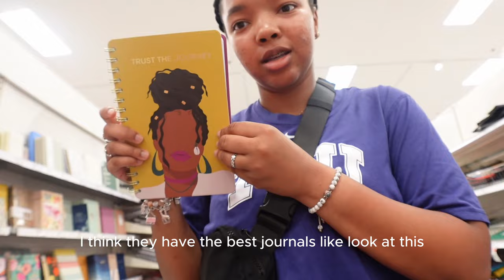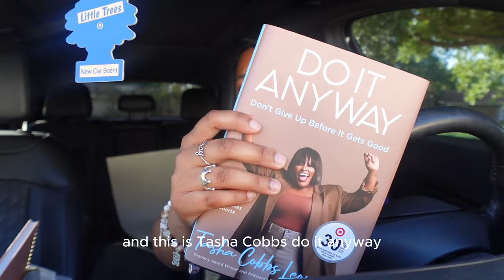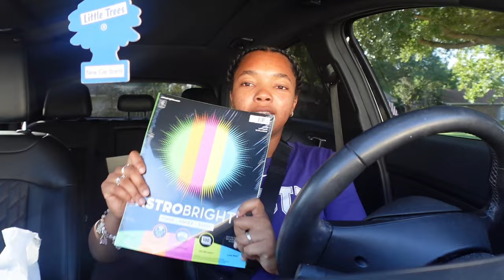Back to School Supplies Shopping| Target Essentials, School Supplies, and more! | shae williams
Hey babesssss! In today's video we will be going to target to look for some school supplies for the upcoming year! Watch to see what all I get! Target also has some discounts for all of my uni girlies out there!!!
xoxo
-S